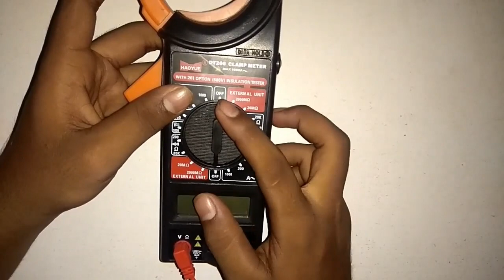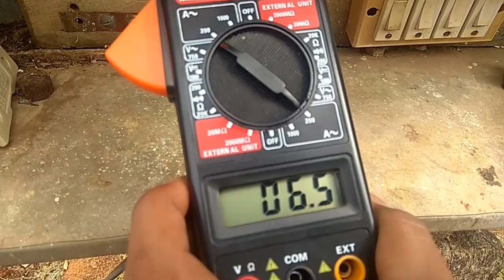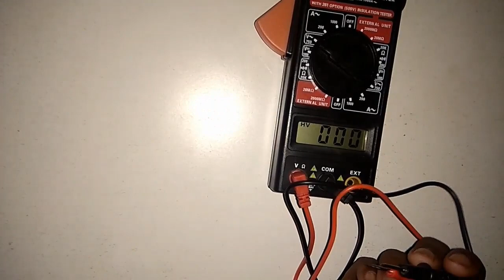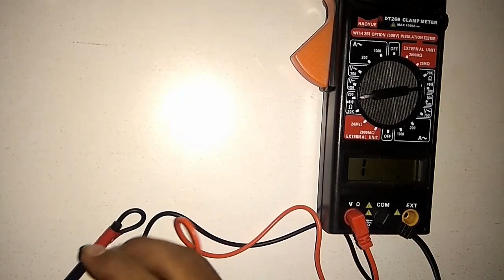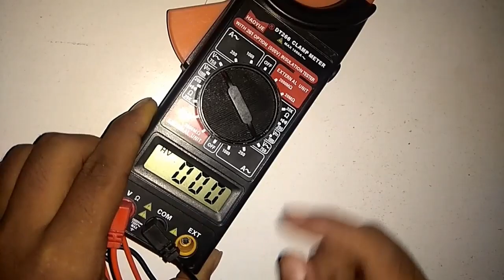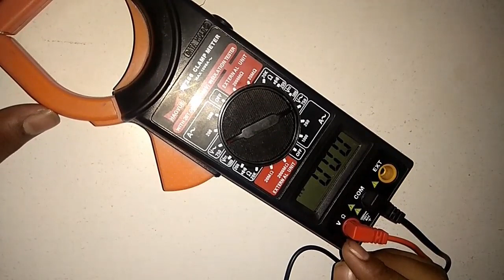How To Use Clamp Meter In Tamil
Clamp Meter Buy Link  ;